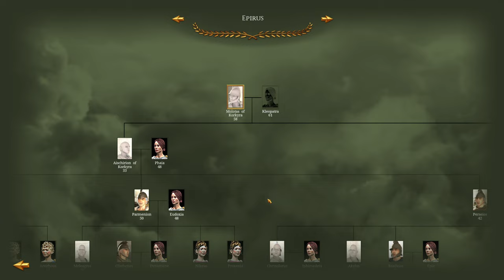A NEW HERO RISES! - Let's Play RTR Imperium Surrectum v0.6 - Epirus Campaign - Episode #24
In this version you will find, among many other things:
- 100+ newly remastered units for Greek, Hellenistic and Tracian factions.
- 4 Turns per year with increased recruitment and building time + season traits.
- 64 reforms along with an Egyptian revolt mechanic, as well as 15 other emerging factions.